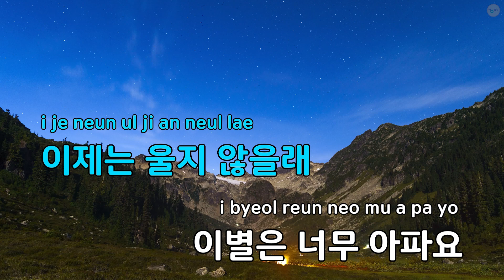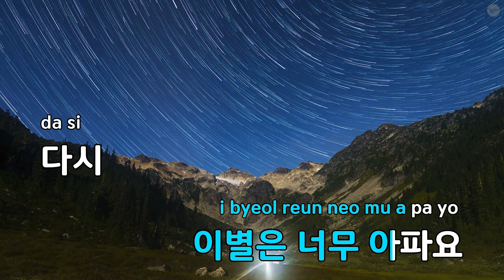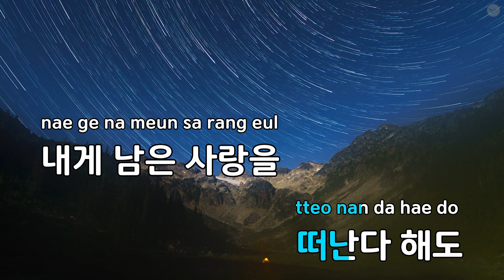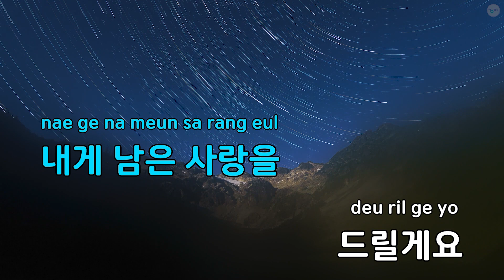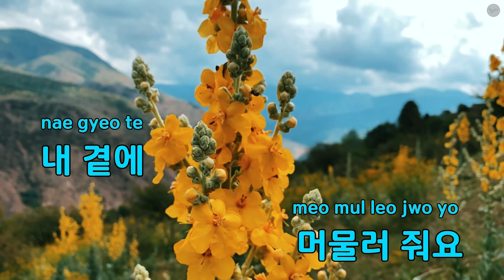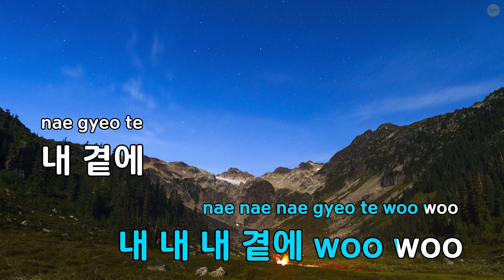내게 남은 사랑을 드릴께요(일편단심 해바라기) - 솔라(마마무) (KY.90425) / KY KARAOKE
"★ 곡 정보 ★
번호 : 90425
제목 : 내게 남은 사랑을 드릴께요(일편단심 해바라기)
가수 : 솔라(마마무)
작사가 : 함경문
작곡가 : 하광훈

Copyrightⓒkeumyoung